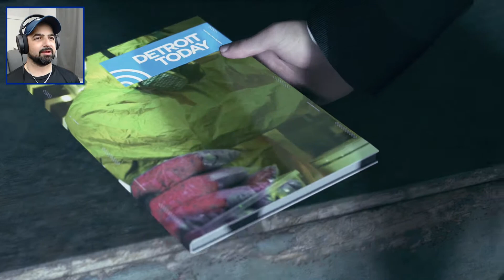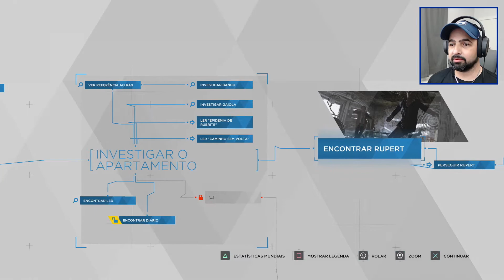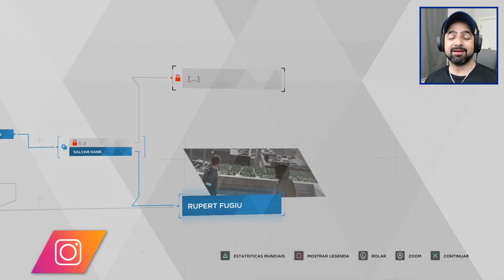DETROIT BECOME HUMAN | #14 Perseguição de Divergente ( Série de Gameplay )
Situada em Detroit durante o ano de 2038, a cidade foi revitalizada pela invenção e introdução de andróides na vida cotidiana. Mas quando os andróides começam a se comportar como se estivessem vivos, os eventos começam a sair do controle. Participe dos papéis dos três personagens jogáveis ​​da história (Kara, Connor e Markus), cada um com perspectivas, motivações e habilidades únicas, enquanto enfrentam seus verdadeiros eus e questionam seus valores.

🛈 Plataformas: PlayStation 4 e Windows
🛈 Gênero: Aventura
🛈 Publisher: Sony

►Dica
Para melhor experiência use um 🎧 e aumentem o 🔊

►Suporte
Quer ajudar o canal e assistir mais gameplays?
2. Deixe seu 👍 nas gameplays
3. Clique no 🔔 para receber updates
💖 MUITO OBRIGADO

►Pesquisa
Como encontrar os vídeos do canal?
🔎 Canal
🔎 Jogo específico: # + SGBR + [nome do jogo]
🔎 Vídeos de um publisher: # + SGBR + [nome]
Exemplo